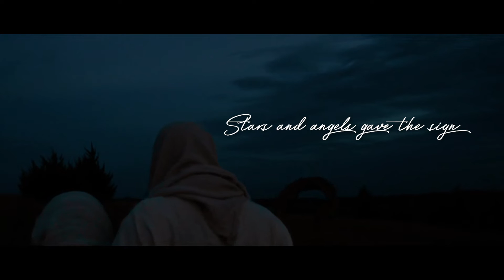Love came down at Christmas (Love will be our token )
Love came down at Christmas

BACKGROUND: My nephew Gustav introduced me to this song on Christmas Day 2020 and I thought we should record it. Said and done. He's playing the banjo, while I did all the other production. Also I figured it needed a v lyric video, so I made one. Hope you like our take on this beautiful song!

Recorded by Johan Mauritzson and Gustav Mauritzson, Christmas 2020.
Banjo by Gustav Mauritzson
Production, vocals and mixing by Johan Mauritzson
Video by Johan Mauritzson
Videosource: Lightstock.com

Lyrics written by Christina Rosetti in 1885. The melody used is a version of a traditional Irish melody called "Garton".

Love, a lovely love divine
Love was born at Christmas
Stars and angels gave the sign

Worship we the Godhead,
Love incarnate, Love divine;
Worship we our Jesus
But wherewith for sacred sign?

Love shall be our token,
Love be yours and love be mine,
Love to God and all men,
Love for plea and gift and sign